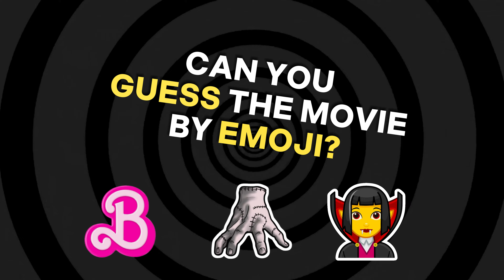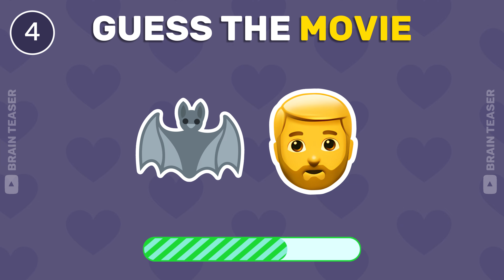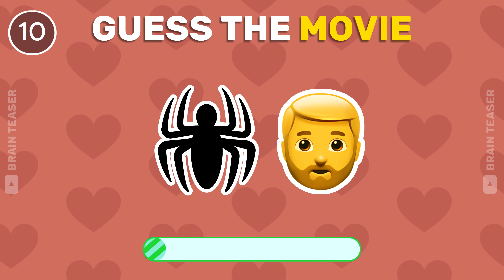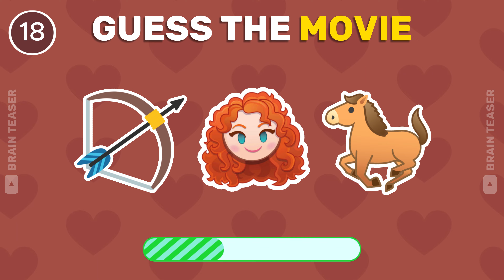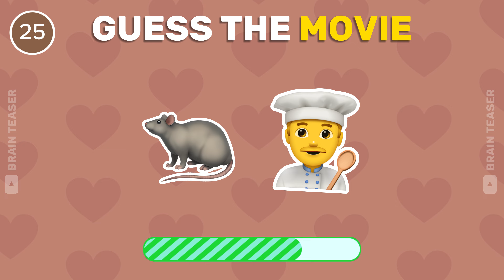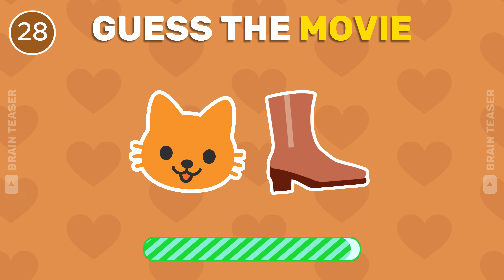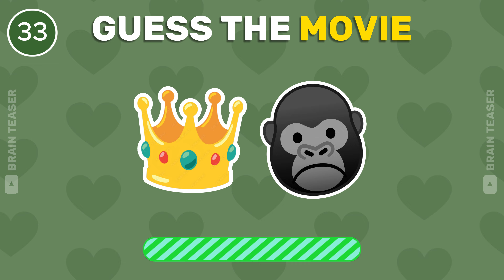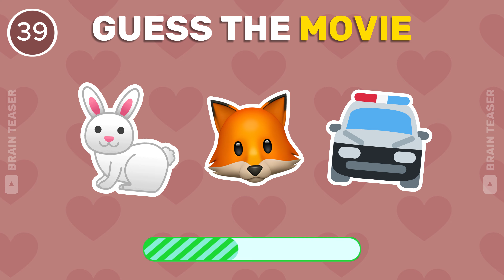🤔 Can You Guess the MOVIE by Emoji | Emoji Quiz 🏆 Freddy Fazbear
Can You Guess the MOVIE by Emoji? 🎬🍿 | Barbie, Mario, The Little Mermaid 2023, Encanto, Harry Potter. Test your movie knowledge with this emoji challenge! Can you guess the movies from the emoji puzzles? See if you can guess all movies! Play this emoji quiz.  Barbie, Mario Bros ❤️🕵️
Guess the MOVIE by Emoji! With The Super Mario Bros, Minion, Barbie, The Little Mermaid 2023, Harry Potter, Ruby Gillman and more! Put your skills to the test and try to guess all movies! Quiz your friends and have a blast solving these movie-themed emoji puzzles! Challenge yourself and guess the movies from the emojis!  just dance

👀 You can react to our videos!  You just have to mention our YouTube channel by telling the viewers and providing a link to the video in the YouTube description. 🤩 The man on the moon

Guess the WORD by Emoji Quiz Blitz ( Challenge )

Guess the emoji hard / guess the word hard / guess 100 emoji